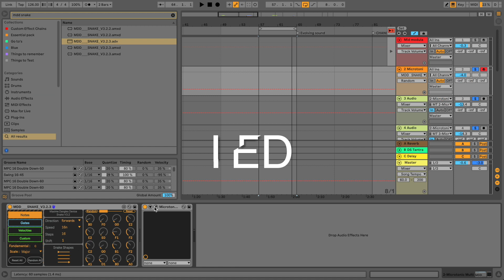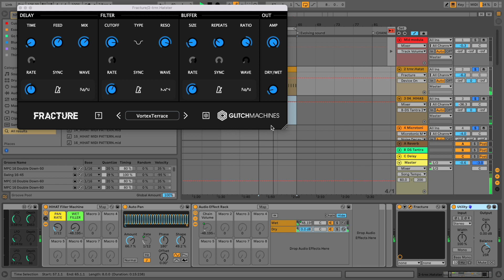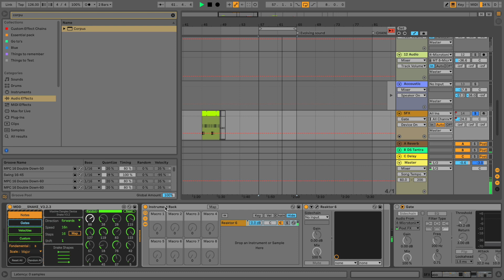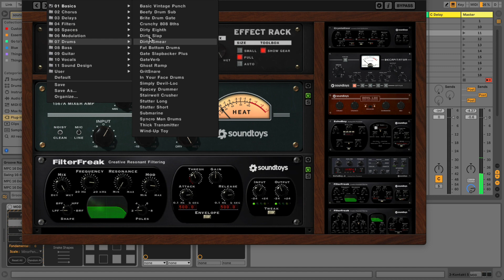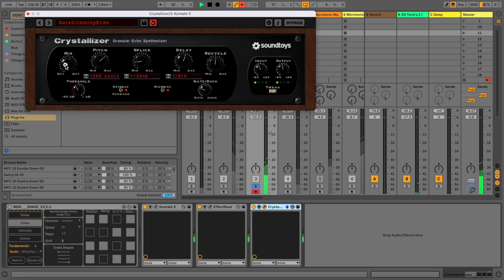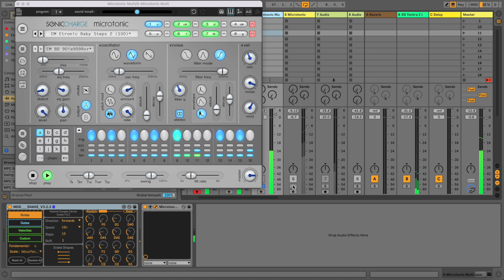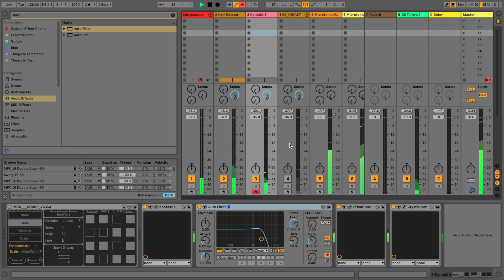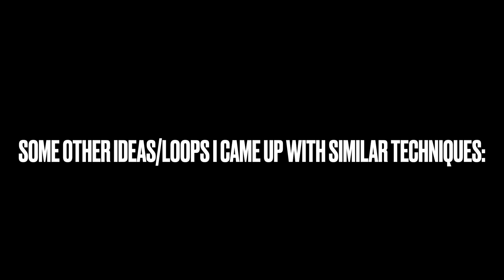ProducerPOV: Rominimal Jam Session for new track ideas- how to create darker vibe, drum patterns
Since I recorded this jam session in the morning and at night, I didn't record any voice over. if needed, pls let me know in the comment section so I might can explain the what's and why's and update the video in the future.

Cheers Silvano

Free max4live device, modular inspired hihat device.

Microtonic drum synth, I simply love this - it's so old but in my opinion very suitable for this genre: